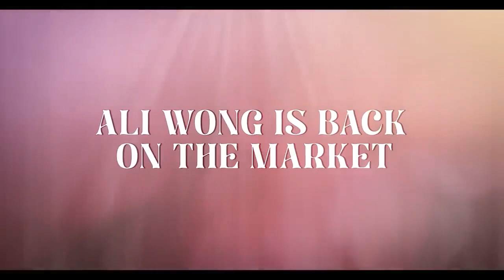Ali Wong: Single Lady | Official Trailer | Netflix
Ali Wong is back (on the market) and raunchier than ever. In her new original comedy special Single Lady, Wong opens up about post-divorce life and her quest for love.

Filmed at The Wiltern Theatre in Los Angeles, CA as part of Netflix is a Joke Fest 2024 - Ali Wong: Single Lady premieres globally October 8, 2024, only on Netflix.